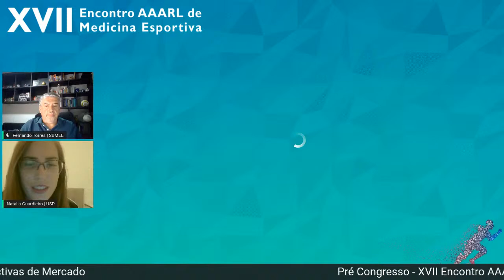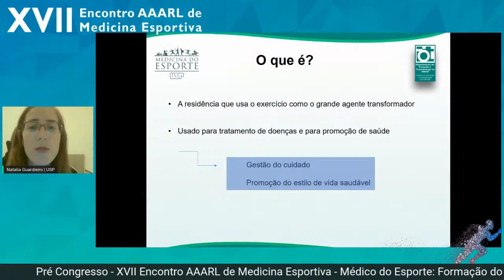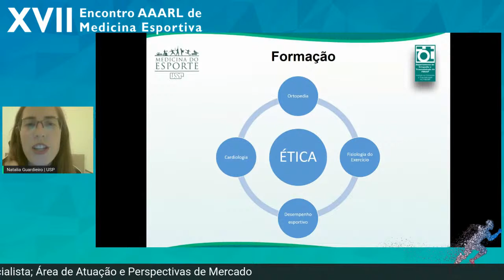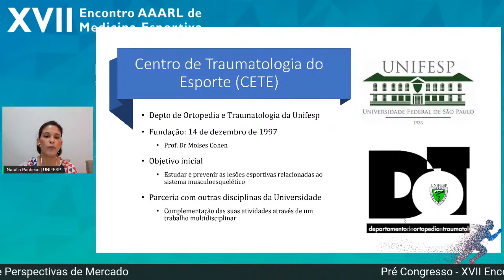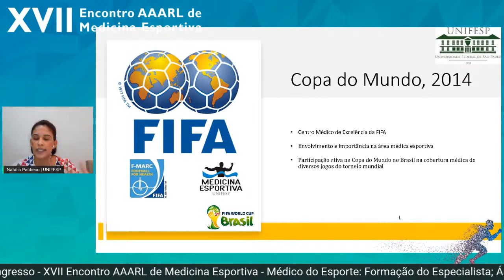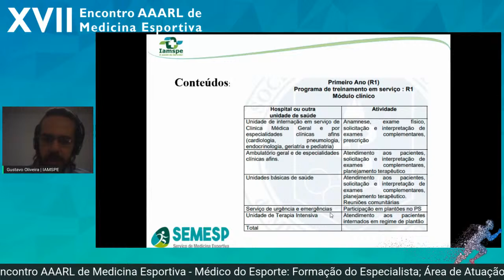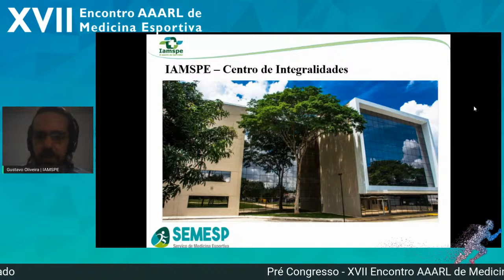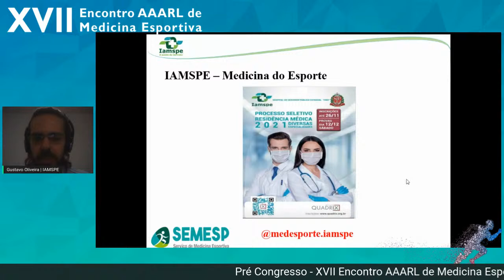Pré Congresso - XVII Encontro AAARL de Medicina Esportiva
Bem vindos à XVII Edição do Encontro AAARL de Medicina Esportiva!

 O evento acontece de forma bienal desde 1989, sempre de forma totalmente presencial, na cidade de Ribeirão Preto - SP. É realizado por alunos da Faculdade de Medicina de Ribeirão Preto - USP e conta com professores tutores tanto da própria instituição quando da Escola Paulista de Medicina - UNIFESP.
 Este ano, devido às novas condições sanitárias, o evento ocorrerá, por meio deste canal do YouTube, de forma totalmente online e gratuita, porém a qualidade e a atualidade tradicionais do evento serão mantidas!
 Para participar, basta se inscrever de acordo com as regras publicadas no Post Oficial de inscrição em nosso Instagram, cujo link segue abaixo:

 Haverá emissão de certificado a quem apresentar, no mínimo, 75% de presença, registrada por formulário. O Pré-Congresso terá apenas um “check-in” a ser preenchido, e o formulário ficará aberto até 10 minutos após o término do evento.

 As dúvidas poderão ser realizadas por meio dos comentários do YouTube e serão respondidas durante a roda de conversa do fim do dia!

PROGRAMAÇÃO 19/11 - PRÉ-CONGRESSO
 Ordem de Apresentações:

Dra. Natália Mendes Guardieiro - Residência em Medicina do Exercício e do Esporte na USP-SP; Pós-Graduação em Fisiologia do Esporte e Acupuntura (USP), atual preceptora da residência em Medicina do Exercício e do Esporte da USP, membro da diretoria da Sociedade Paulista de Medicina Desportiva (SPAMDE), assistente de Reumatologia Esportiva da USP, professora de Nutrologia Esportiva da Pós Graduação do Hospital Albert Einstein, atuou, também, em diversos eventos esportivos, como Copa do Mundo, Copamérica e Olimpíadas.

 Dra. Natália Pacheco Lima Costa - Médica do Esporte pela UNIFESP/EPM, Pós-Graduação em Nutrologia (ABRAN), doutoranda em Ciências da Saúde pela UNIFESP/EPM e preceptora da residência de Medicina Esportiva da UNIFESP/EPM.

Dr. Gustavo Cesar Oliveira - Médico pela UNIPAM e residente do 3° ano de Medicina do Esporte pelo IAMSPE

Prof. Dr. Fernando Carmelo Torres - professor tutor do Encontro AAARL de Medicina Esportiva, é médico do Esporte na UNIFESP/EPM, docente da Academia Brasileira de Treinadores do Comitê Olímpico do Brasil (ABT/COB), Diretor Científico da Sociedade Brasileira de Medicina do Exercício e do Esporte (SBMEE) e Diretor Geral do Centro de Estudos de Fisiologia do Exercício e Treinamento.

Bom Encontro a todos!

OBS.: Caso você ainda não tenha feito a inscrição no XVII Encontro AAARL de Medicina Esportiva, as inscrições AINDA estão abertas!! Corra para fazer sua inscrição e garantir que fique por dentro de todas as novidades do Encontro, além de ganhar seu certificado!